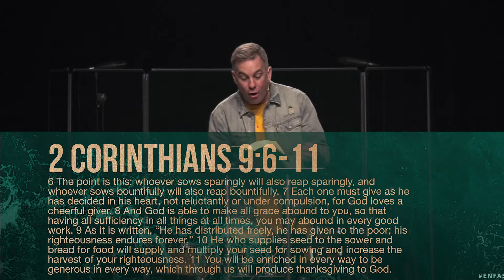Amazing Grace - Enriching Grace